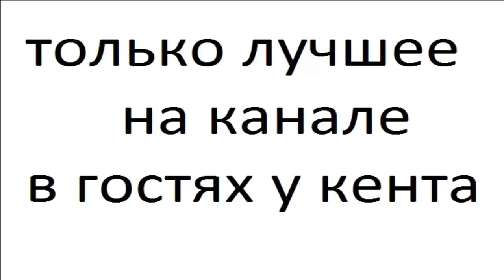ЁЖИК часть 5